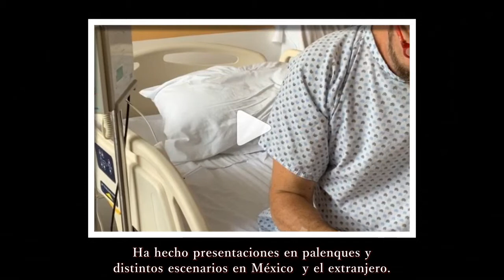Arturo Peniche habla sobre la enfermedad que padece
Arturo Peniche habla sobre la enfermedad que padece y por la cual fue a dar al hospital en Ciudad de México